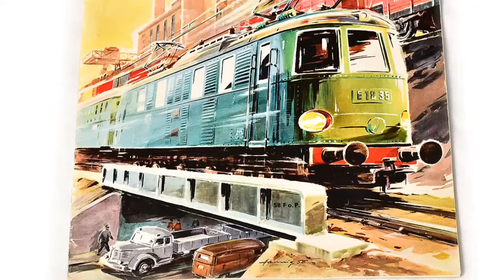Märklin HO symphony. 6 trains in the orchestra (Phase 5 of project)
Märklin HO temporary layout on the floor (" Teppischbahn"). AC , analog, power from the rails or from overhead catenary.
Rolling stock : era 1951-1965. #3025 railcar, #3071 TEE Edelweiss, DB E194, E41, SBB CEB 800, steam loco FM 800, ..
Collection Philippe Danjou